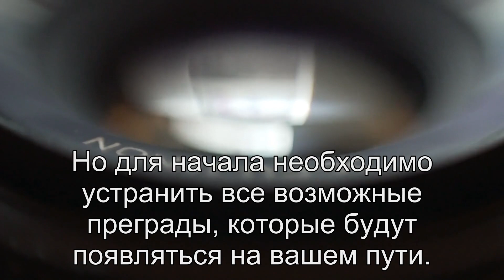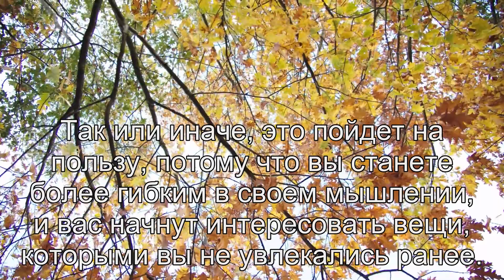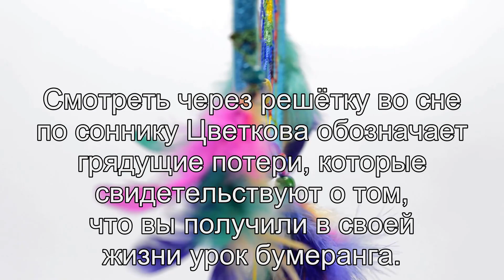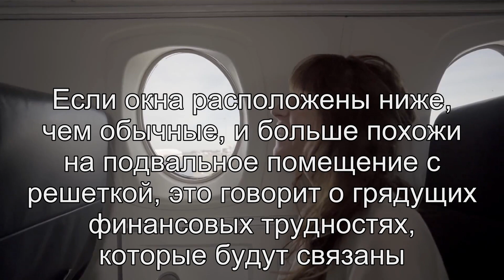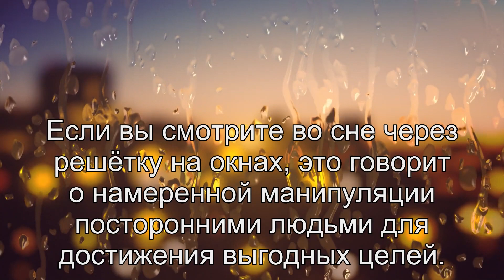К чему снится Решетка? Толкование сна по сонникам Хассе и Миллера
Расскажем о значении сна решетка по соннику Миллера, соннику Мисс Хассе, соннику Цветкова, соннику Фрейда, соннику эзотерическому. Толкование сна онлайн.